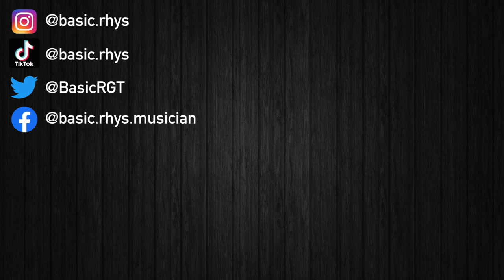Mother Vulture - Rabbit Hole | Guitar Cover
this band makes me go fucking feral

Tuning: Eb Standard (Eb-Ab-Db-Gb-Bb-Eb)

Gear Used:
Gretsch Streamliner G2420T
Fender Champion 40w Amp
Ernie Ball Regular Slinky Strings (.010 - .046)